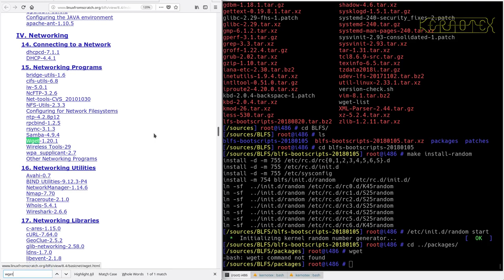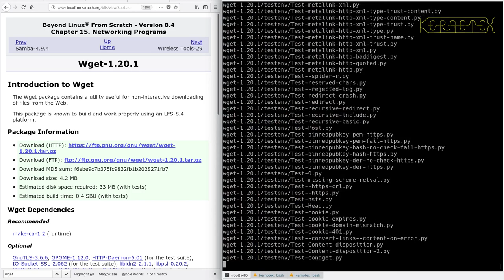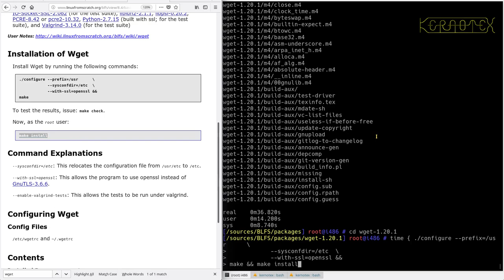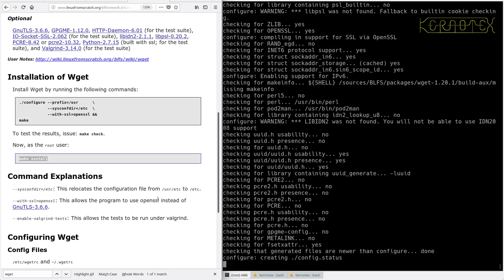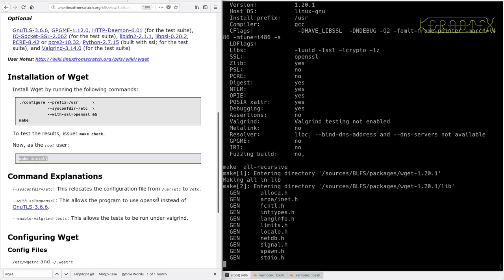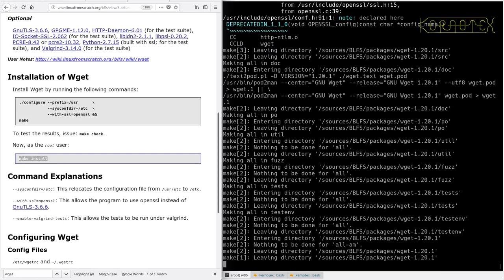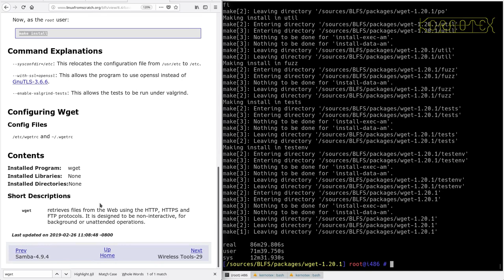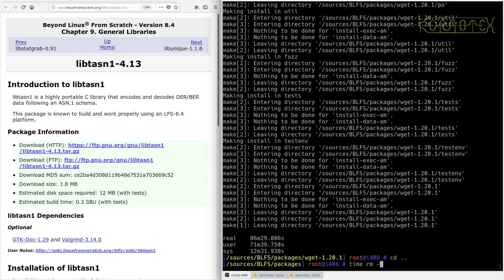LFS on an Intel i486 Episode 173 - BLFS 09: Wget-1.20.1